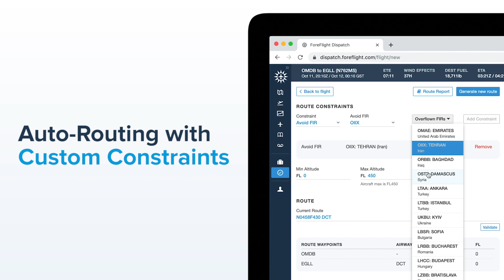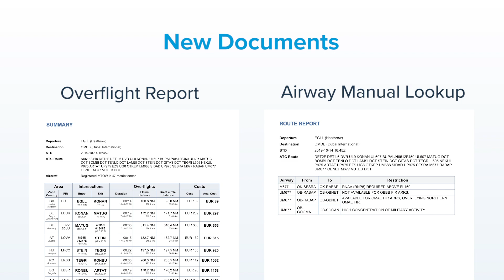ForeFlight Dispatch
Dispatch - an add-on to ForeFlight’s Mobile and Web application - sets a new standard in team flight planning that equally empowers pilots, flight planners, and ops managers in flight departments big and small to collaborate and plan flights with greater efficiency and precision.